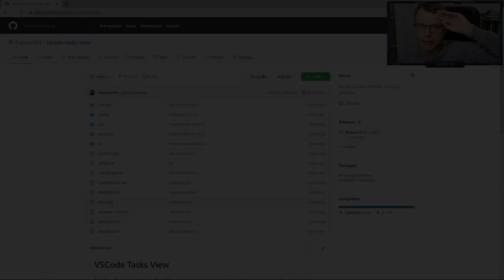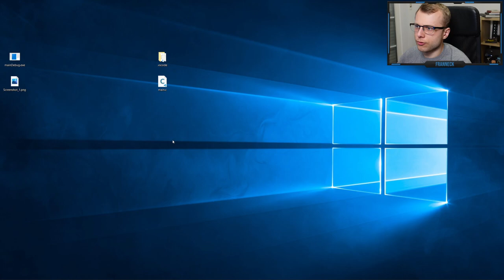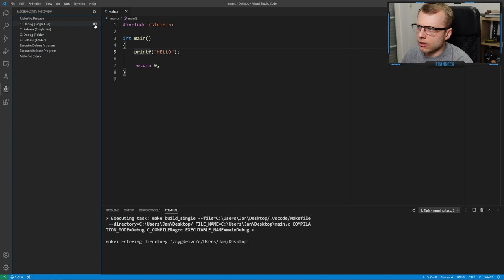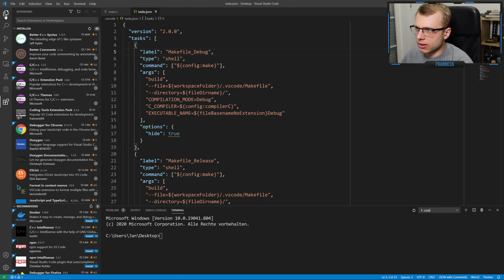Meine neue VSCODE Erweiterung: Task View